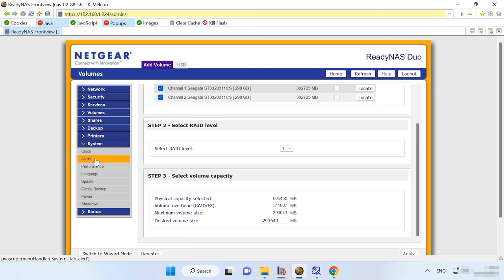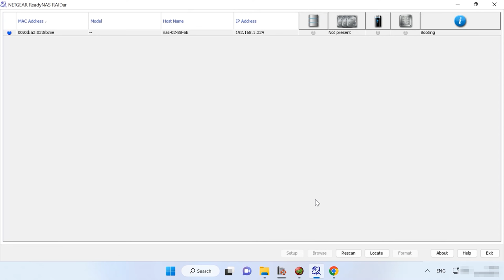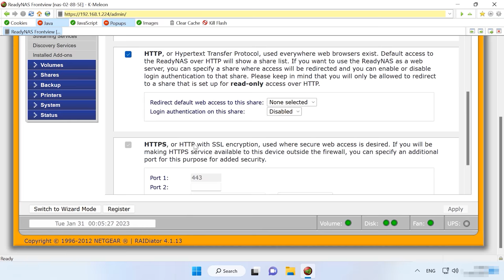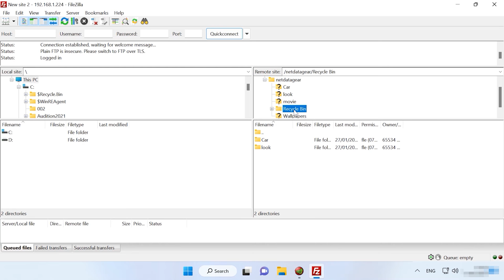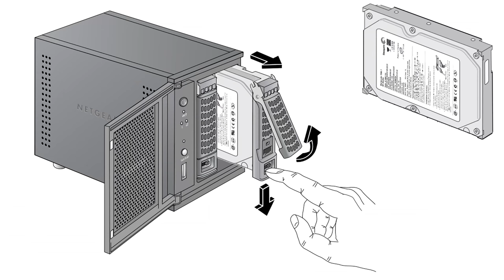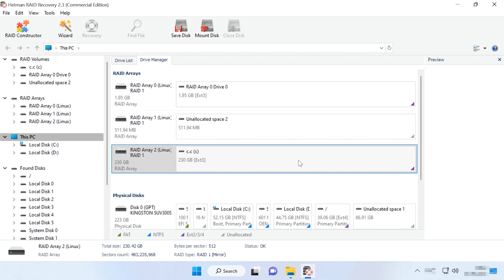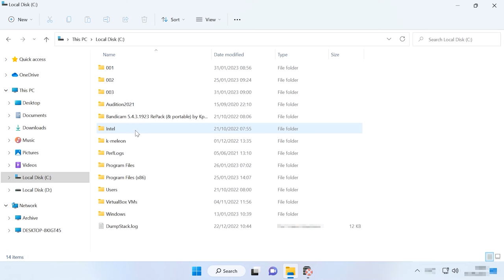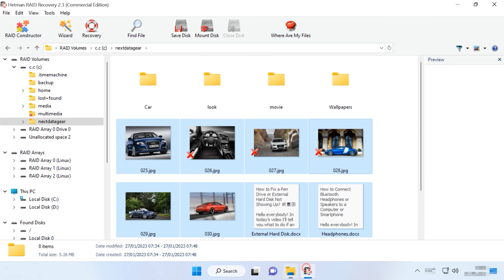Netgear ReadyNAS Duo RND2000 RAID1-Array Datenrettung leicht gemacht: Alles, was Sie wissen müssen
⭐⭐⭐⭐⭐ Erfahren Sie, wie Sie Daten von Ihrem abgestürzten Netgear ReadyNAS Duo RND2000 RAID1-Array wiederherstellen können. In diesem Video teile ich bewährte Methoden und Expertentipps, um Ihnen bei der Wiederherstellung Ihrer verlorenen Dateien zu helfen. Schauen Sie jetzt rein und lösen Sie den Datenverlust effektiv!

👉 Wie kann ich Daten von einem zerstörten Netgear ReadyNAS Duo RND2000 RAID 1-Array wiederherstellen?

📚 Inhalt:
00:00 – Einführung
01:14 - Wie ändert man X-RAID in flex-RAID?
03:11 - Wie füge ich einen Netzwerkordner hinzu und aktiviere die Papierkorbfunktion?
03:53 - Wie kann ich Daten aus dem Papierkorb wiederherstellen?
05:09 - Wie kann ich Daten von einem NETGEAR RAID0 wiederherstellen?

Andere Videos